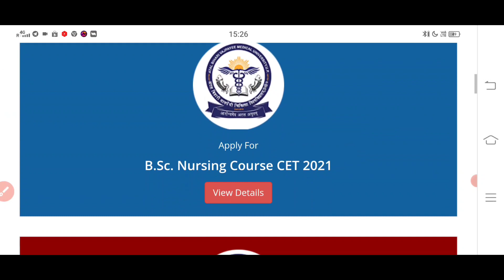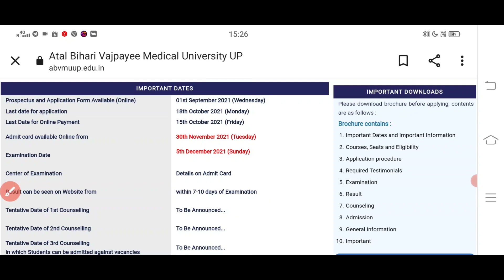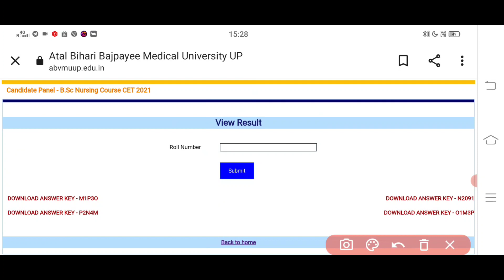abvmu b.sc nursing result and answer key 2021| Atal Bihari Vajpayee BSc nursing 2021 result answer k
link.

oxidation no.related video-linck..

UPUMS CPPNET-VIDEO LINCK

AIPMT 2007

AIPMT2003...%%

AIPMT 2002**

AIPMT 2001""

Hardy–Weinberg principle